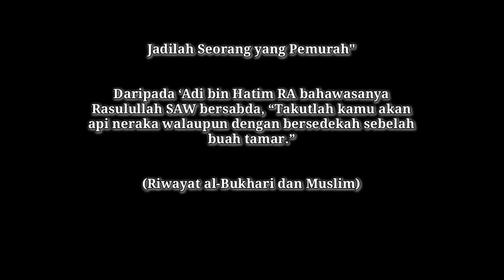KHIDMAT PEDULI & KASIH SAYANG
Khidmat peduli & kasih sayang saudara islam.
Team Bayu Syuhadah mengagihkan makanan
Kepada saudara2 islam yg belum makan malam..

Doakan seluruh umat Nabi SAW dimudahkan urusan
Dunia & akhirat..

"Tanpa Adab Dunia Tidak Aman"